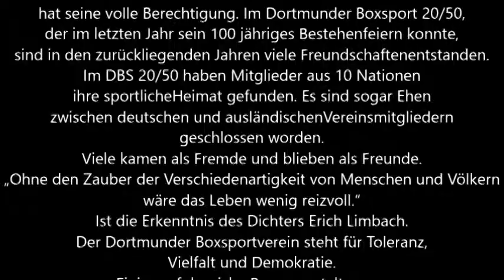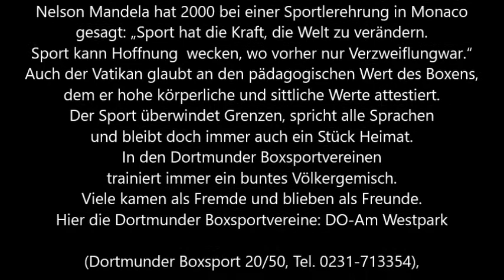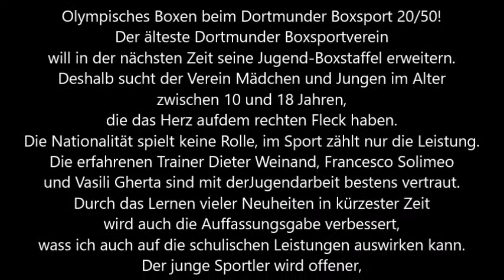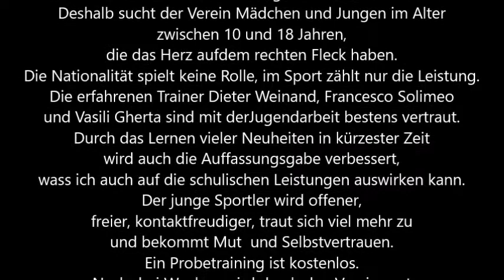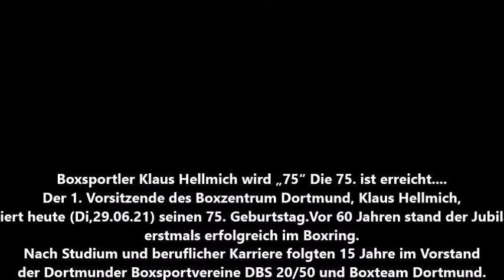Dortmund * Vereinsnachrichten für Mitglieder und Interessierte des Dortmunder BS 20/50 * 30.06.2021